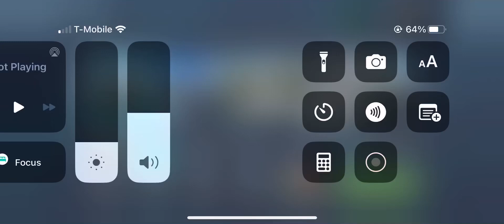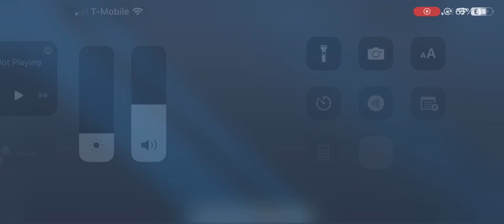September 27, 2024